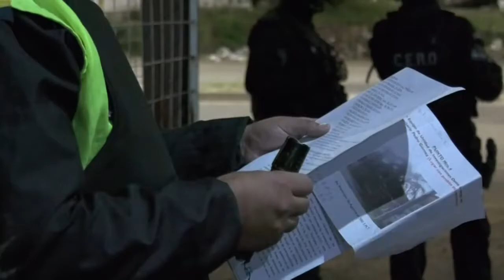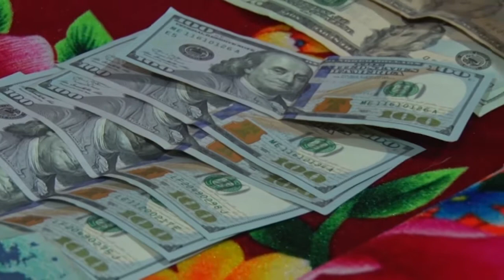Megaoperativo: Secuestraron más de 100 vehículos en una causa por estafas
En los 43 allanamientos simultáneos realizados el martes pasado en San Miguel de Tucumán, Río Seco, Alderetes, Famaillá y Monteros, fueron detenidas 14 personas, en tanto que otras 10 permanecen en calidad de prófugos. Como saldo de ese trabajo, se incautaron más de 130 vehículos. Además, fueron confiscadas más de 10 escopetas, entre otras armas de fuego. El dinero confiscado asciende a la suma de $ 700.000 y más de U$S 20.000.